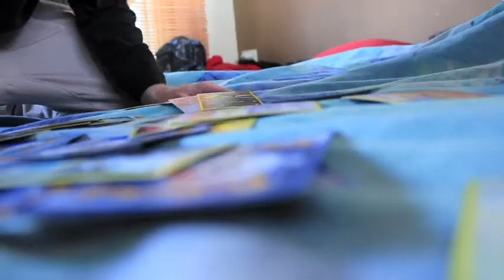FAKE POKEMON CARDS! (HOW MUCH ARE THEY WORTH?)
Hey guys! im back although In a new location. make sure to like share and comment what you think i should burn next/what the best fake pokemon card you ever got was!?